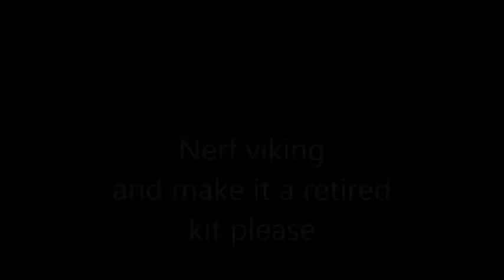please make viking a retired kit or fix it please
please go and tell mcpvp to nerf it or retire it.